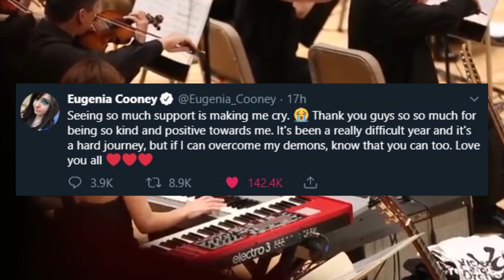Why Jaclyn Glenn is Still Worried About Eugenia Cooney After the Shane Dawson Video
Jaclyn Glenn just made a response to the Eugenia Cooney comeback video with Shane Dawson. Jaclyn Glenn has been friends with Eugenia Cooney for years and feels like everything wasn't discussed in the new Shane Dawson video. There's a lot we can learn from this.

I Forgave ImAllexx. You Should Too